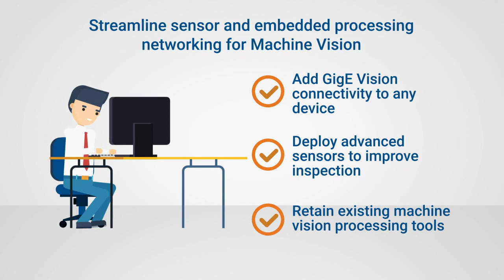Networking for Machine Vision with eBUS Edge | Pleora Technologies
Streamline networking for advanced sensors and embedded processing. Pleora’s eBUS Edge software solution helps machine vision designers to simplify interface design and deployment by converting any imaging device or sensor into a GigE Vision compliant device.